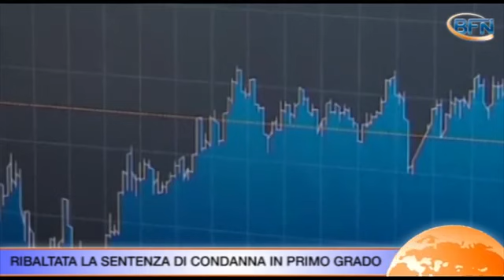Derivati Milano, assolte in appello le quattro banche imputate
Sentenza ribaltata con il secondo grado di giudizio. Assolte le banche e i dirigenti degli istituti di credito per le vicende finanziarie legate ai derivati utilizzati dalle ...

Milano (askanews) - Tutte assolte le 4 banche imputate per la truffa dei derivati ai danni del Comune di Milano. La corte d'appello di Milano ha infatti assolto ...

Dal tutti in galera al tutti a casa. La Corte d'Appello di Milano ha assolto Deutsche Bank, Depfa Bank, Jp Morgan e Ubs, imputate per la truffa dei derivati venduti ...